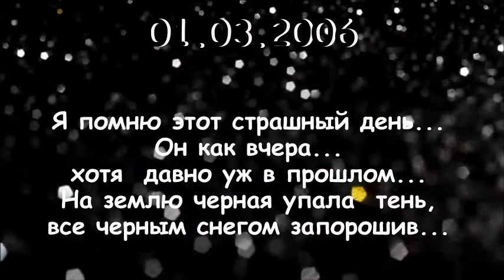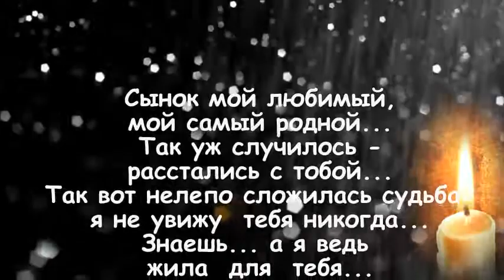Светлой памяти любимых ...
1 марта 2006 в автомобильной аварии погибли Дмитрий Уваров, Максим Костылев, Светлана Огнева... Светлая память